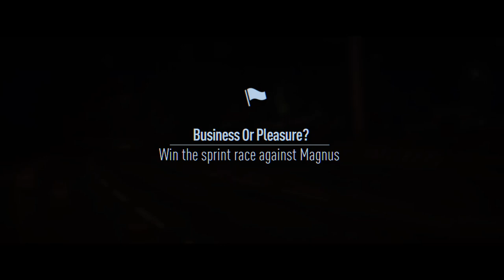Need For Speed Gameplay - Magnus Sprint Race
Racing against Magnus in sprint race events.